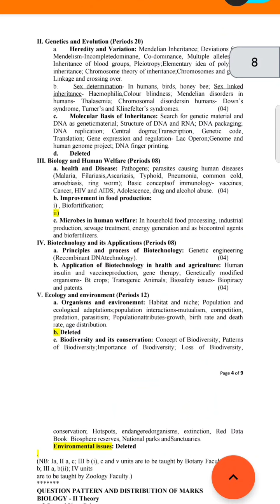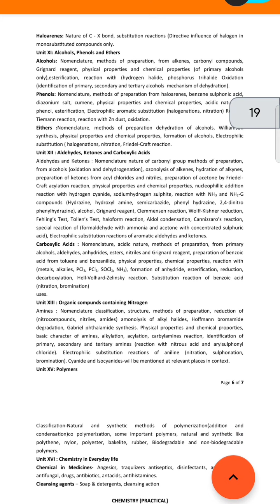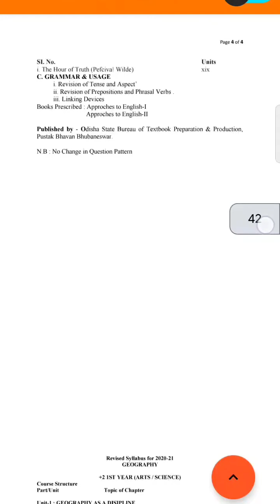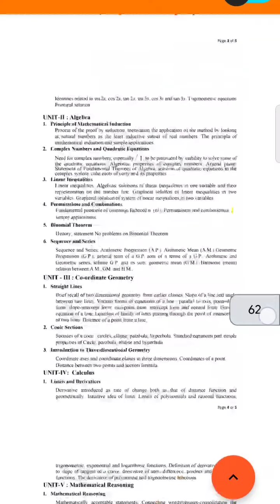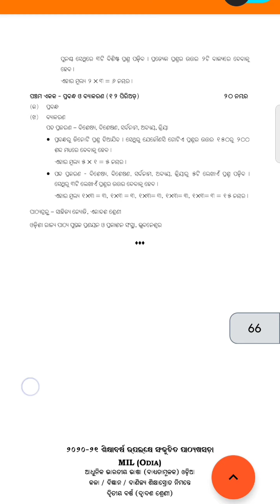CHSC +2 syllabus 2021...